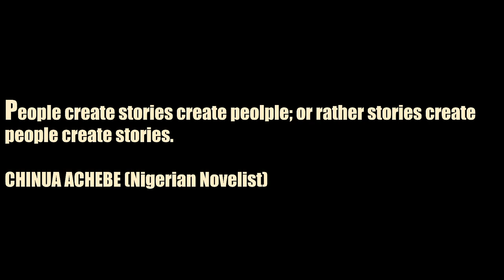IRREDEEMABLE PART SEVEN COMIC MOTION PICTURE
GERONIMO DARK PRESENTS

BOOM!STUDIOS

Independent comics

            DIEGO BARRETO
            EDUARDO BARRETO

The plutonian has only one thing in mind, to destroy his former group, the paradigm ,coming in contact with Charybdis whom almost die at the explosion, but escaped   with an inch of his life and at the same time lost his brother, Scylla..

Plutonian attempts to kill Charybdis, but Charybdis reveals that his brother's death has made him significantly more powerful. The rest of the Paradigm returns, having failed to locate Modeus, but they have recovered Plutonian's captive Encanta. The group witness Charybdis beat Plutonian into submission. Plutonian flees and hides in Samsara's grave.

Comic books
Comic Narration : Storytelling
Entertainment weekly
graphic novel